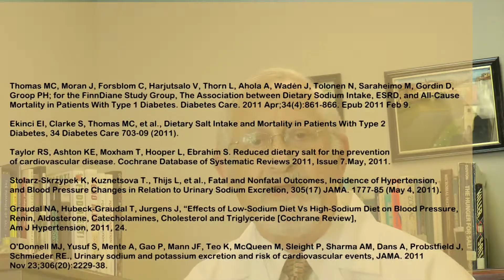Public Health in Denial 1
Medical researchers, from USA, Italy, UK and Canada, carried out a systematic review and meta-analysis of randomized clinical trials with heart failure patients carried out up until April 2012. They concluded that consuming low sodium diets significantly increase morbidity and mortality or disease and death in patients with heart failure compared to consuming normal sodium diets.

Yet, the North American guidelines for the management of heart failure consistently advise dietary sodium restriction for patients. The Guidelines for treatment of Heart Failure patients is hopelessly out of date.  It is time our public institutions come clean and do what they are paid to do. They work for us to make recommendations based on the scientific evidence -- not to stake out some intractable position based on dogma and never veer from it, regardless of the potential consequence to consumers.  Consumers deserve better!